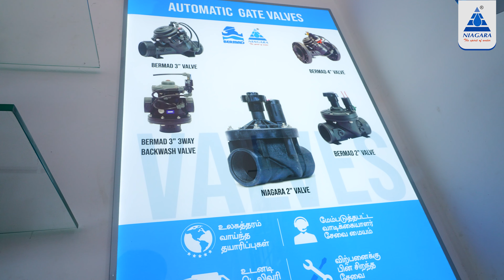Niagara Irrigation & Fertigation Automation Regional office & Showroom Grand opening | Dindugal